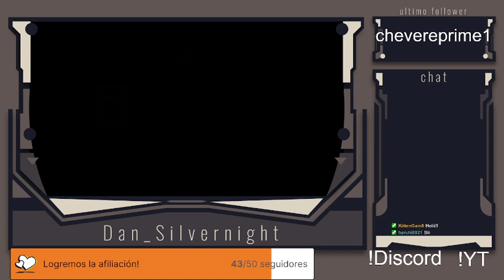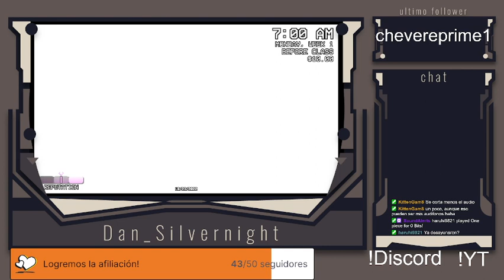Llegó el día. Senpai, esta vez nada me detendrá! 😍 (1980's Yandere Simulator intento 3)🔪���